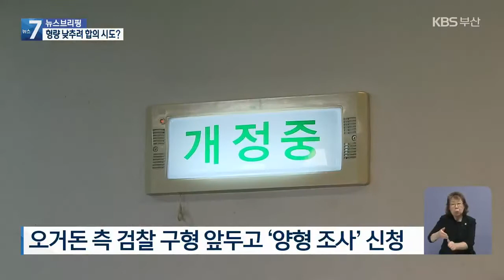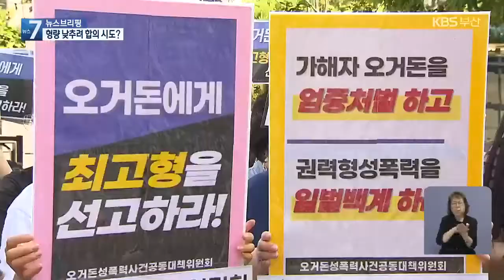또 연기된 오거돈 재판…피해자 측 ‘분통’ / KBS 2021.06.08.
[앵커]

 오늘로 예정돼 있던 오거돈 전 부산시장의 성추행 사건 결심 공판이 돌연 연기됐습니다.

 오 전 시장 측이 양형 조사를 신청했기 때문인데요,

 보궐 선거를 앞두고 첫 공판을 연기한 이후  이번이 두 번째 재판 연기입니다.

 피해자 측은  그동안 제대로 된 사과 한마디 없던 오 전 시장이 결심 직전 합의를 시도해왔다며  분통을 터뜨렸습니다.

 보도에 정민규 기자입니다.

 [리포트]

 직원을 성추행한 혐의를 받고 있는 오거돈 전 부산시장, 짧은 사과와 함께  결심 공판이 열리는 법정으로 향했습니다.

 [오거돈/전 부산시장 : "거듭거듭 사죄드립니다."]

 하지만 검찰의 구형이 예정됐던 공판은 1시간도 안 돼 맥없이 끝났습니다.

 오 전 시장 측이  처벌 수위를 결정하는 요소를 다시 살펴봐 달라며 '양형 조사'를 법원에 신청했기 때문입니다.

 앞서 3월 열릴 예정이던 첫 공판 역시 오 전 시장 측의 요청으로 한 달 연기된 바 있습니다.

 결심 공판을 앞두고 '양형 조사'를 신청한 배경을 묻는 질문에, 오 전 시장은 입을 다문 채 황급히 법원을 떠났습니다.

 ["(양형 조사 신청하셨다고 하셨는데, 그럼 어떤 이유인지 알 수 있겠습니까?) …."]

 앞서 사건의 피해자는  결심 공판 전 최후 진술 공개로 고통을 호소했습니다.

 피해자 측은 오 전 시장 측이 시간을 끌며 합의를 시도해 형량을 낮추려 한다고 비판했습니다.

 [피해자 편지 대독 : "제가 원하지 않는 그 합의를 왜 계속 시도하는지 모르겠습니다. 지난주 금요일에는 난데 없이 변호사 2분이 (부산성폭력)상담소에 가 오거돈의 잘못을 사과하겠다 하셨답니다. 변호사 사무실, 상담소, 그 다음은 제 가족일까 걱정이 돼 미치겠습니다."]

 피해자 측이 거듭 엄벌을 촉구한 가운데,  재판부는  오 전 시장 측의 양형 조사 신청을  받아들여 결심 공판을 오는 21일로 미뤘습니다.

 선고 공판은 오는 29일 열릴 예정입니다.